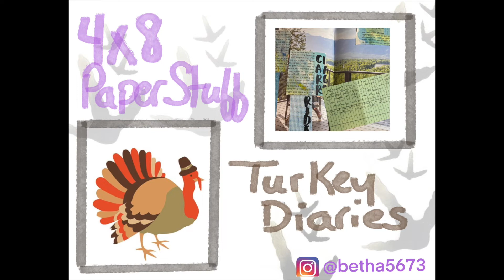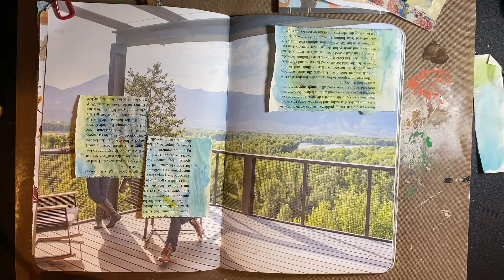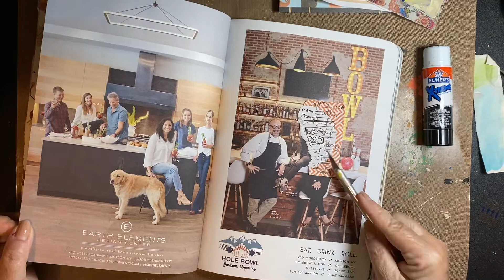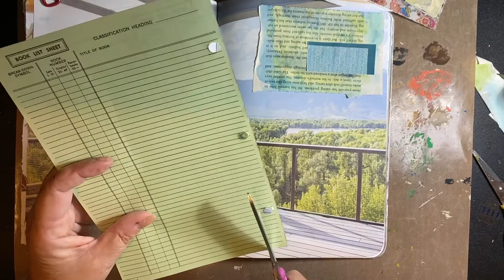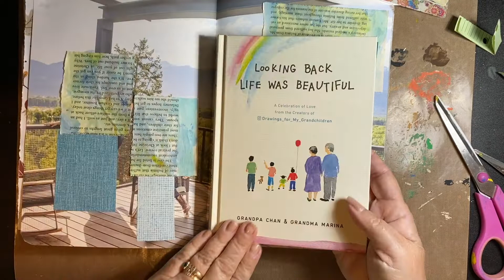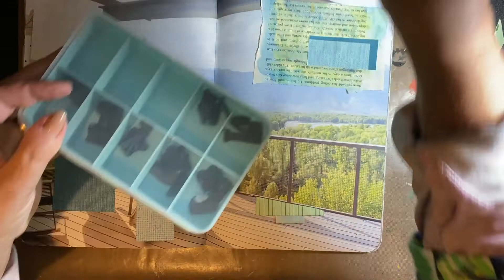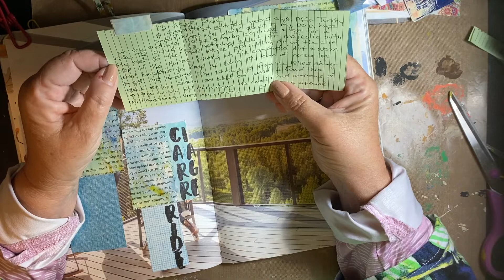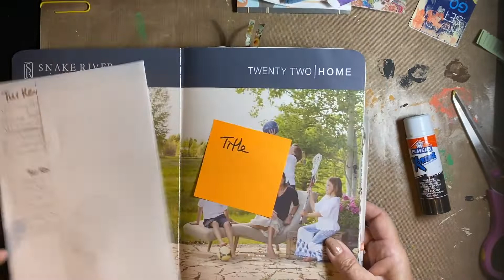Turkey Diaries, Day 25, (art journal process video)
Welcome!

Traditions are magical.  Horse Drawn Carriage Rides, super magical.  This scenery is magical.  Let's use it and make up some journaling!  Beth